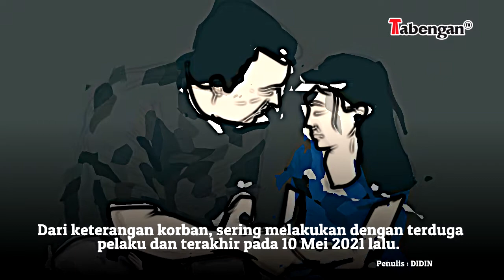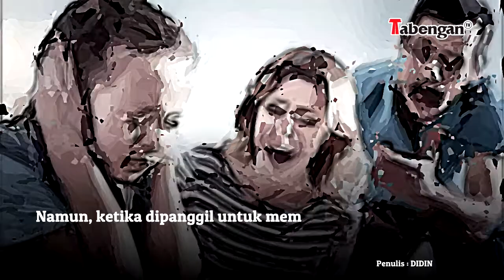Pria Beranak 3 Hamili Gadis